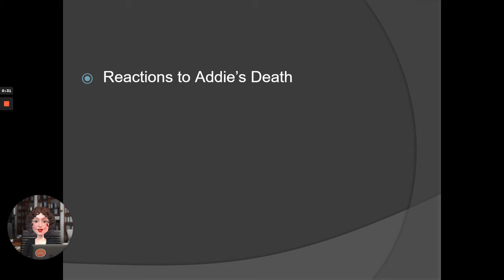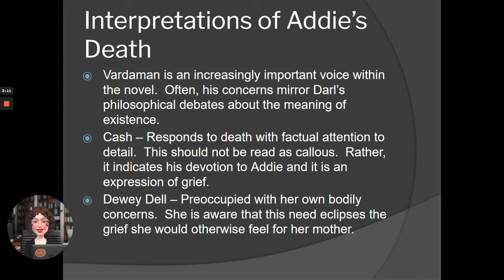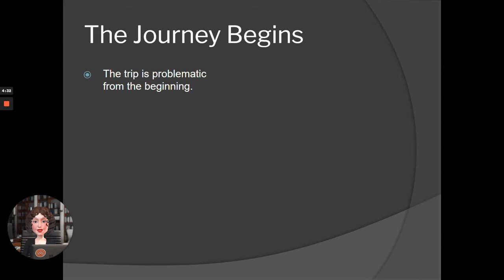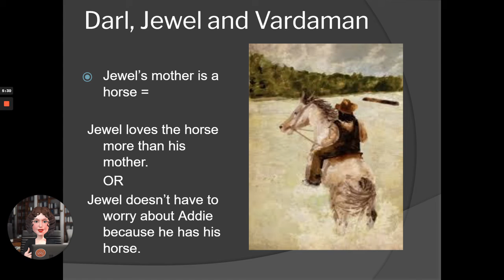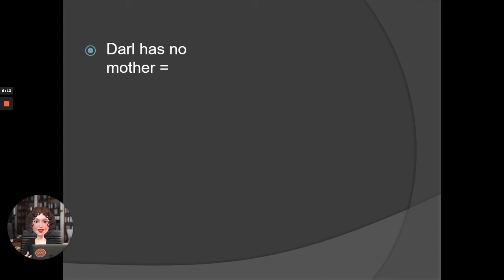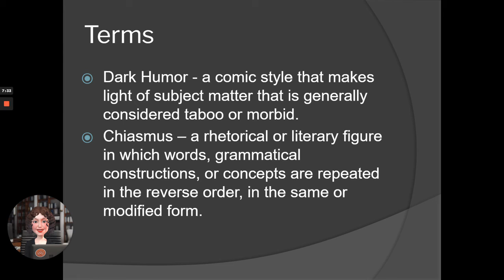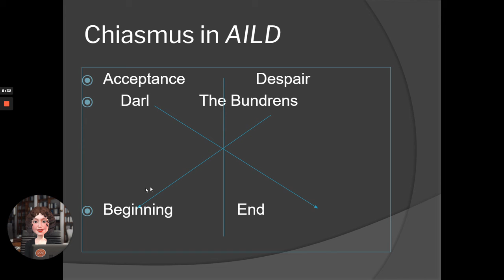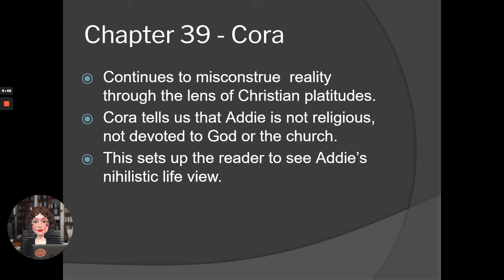As I Lay Dying - Addie's Death and the Journey Begins